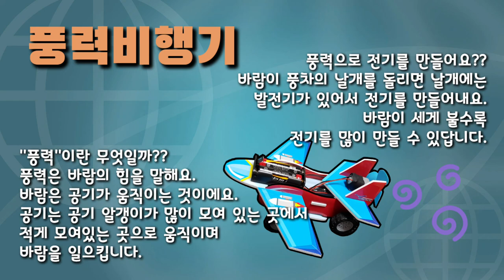[뽀글tv]풍력비행기 만들기 Wind-powered Airplane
Although fossil fuels like coal, oil, and gas are widely used across the globe, they have a number of downsides: they are hardly recyclable; their reserves are limited; some of them are running out; and they cause serious environmental problems like climate change. Therefore, now is the right time to develop and utilize new sources of energy (new energy) and recyclable energy. When using natural energy like solar or wind power, it is critical to increase its energy efficiency and currently extensive research and development in this field is taking place. New and renewable energy sources include solar energy, geothermal power, ocean energy, wind power, bioenergy, and fuel cell, in addition to recycling the existing fossil fuels. In this experiment, we are going to build an airplane powered by wind energy.